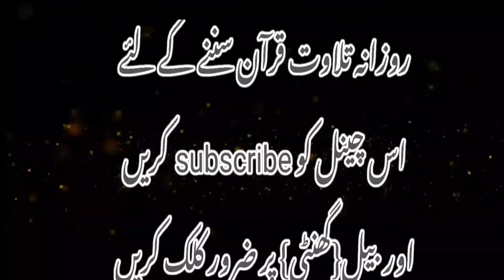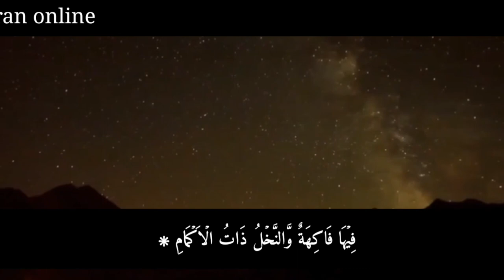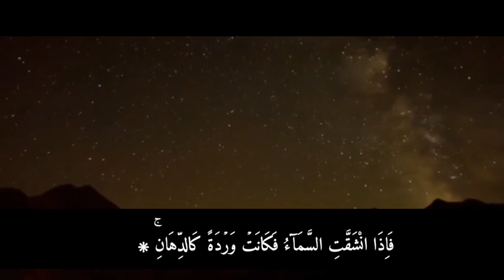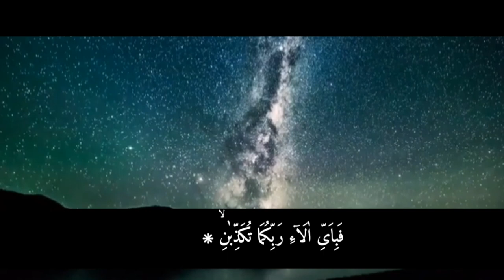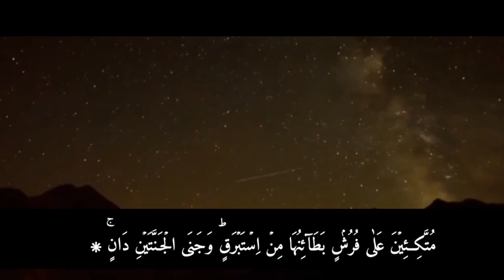surah Rahman with Urdu translation||Quran|copyright free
surah ar-Rehman, surah Rehman, surah  Tilawat, Holy Quran Tilawat, Holy Quran, ayat, Quran, Tilawat, morning Dua, surah Rehman Hafiz Farid, सुरह रहमान, सुरह यासीन, सुरह मुल्क, سورة الرحمن, سورہ ملك, manzil Quran, songs, Islamic song, naat
yasin, surah yaseen, Yasin, yasin surat, Daily Quran Tilawat, Surah Yaseen, Surah Yasin,